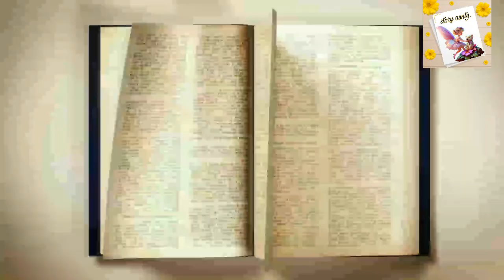ගෙබි පැන්චගෙ නුවණ gembi panchage nuwana kathandara sinhala කතන්දර story කාටුන්@story-aunty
කොහොමද මගෙ පැන්චො ටික හොදින් ඉන්නවා නේද...ඔන්න තවත් රසම රස කතාවක් ගෙනවා @story-aunty .බලලා හොඳයි ද කියන්න තව යාලුවොන්ටත් යවන්න. 😍😍😍